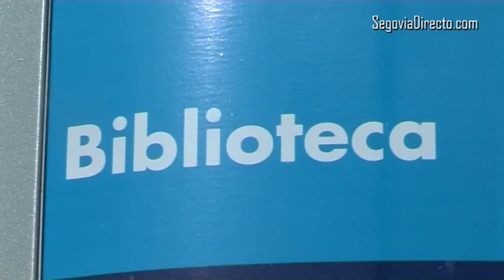La sala de estudio de la nueva biblioteca ya está abierta al público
Javier López Escobar ha reconocido que hay alguna queja respecto a la sonoridad de la sala y también que existen "algunos problemas clásicos de cualquier puesta en marcha de una infraestructura".